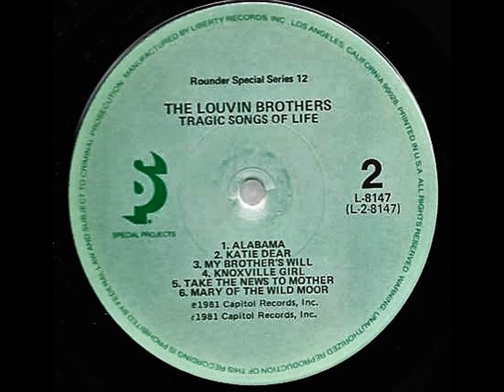Knoxville Girl , Louvin Brothers , 1956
P. D., Traditonal song recorded by the Louvin Brothers and was included on the 1956  album "Tragic Songs of Life".